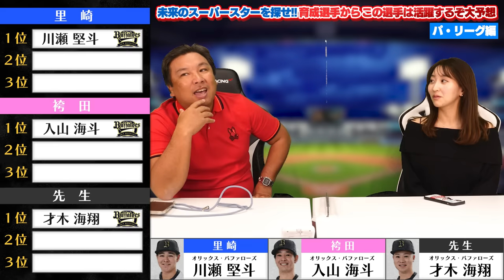【育成から化ける選手】『山本由伸の穴を埋める存在になる』オリックスの逸材とは⁉︎2024年育成から這い上がる選手を予想します！【パ•リーグ編】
▼セ・リーグ編

2006WBC優勝！ベストナイン！ 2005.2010ロッテ日本一！